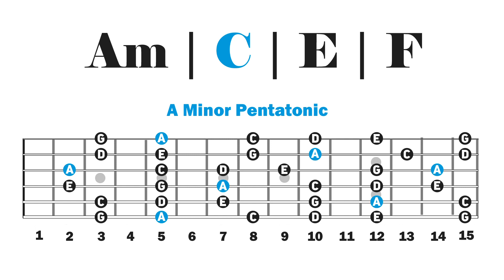Smooth Am Backing Track | Pop Rock | 80 Bpm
CHORDS:
Am | C | E | F

Use pentatonic minor scale or a minor scale.